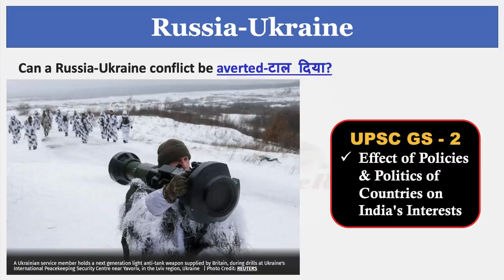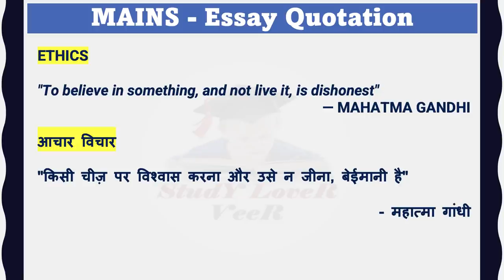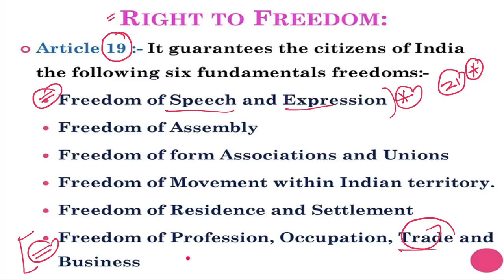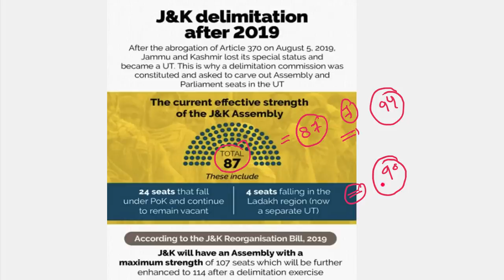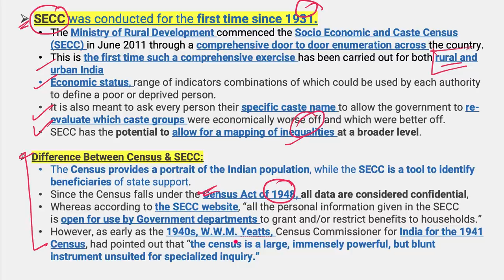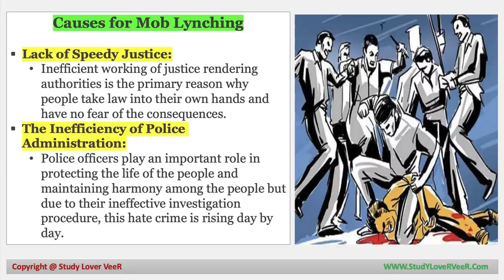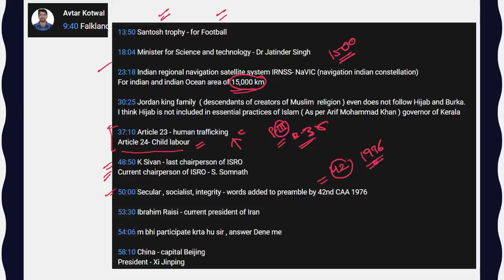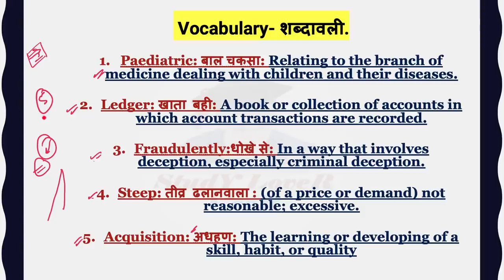The Hindu Analysis 16 February 2022 | The Hindu News paper Editorial Discussion by Veer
This lecture is a Daily the Hindu Newspaper Analysis video lecture by Veer Talyan, which is covering important articles and editorials in the required depth mainly for UPSC CSE IAS, CDS, NDA, EPFO, PSC, SSC, Banking, IBPS, RRB, RBI, SSC, CLAT Exams Preparation, and General Studies for all competitive examinations. In this video lecture, Study Lover Veer (SLV) channel by Veer Talyan brings you The Hindu Analysis. The aspirants are advised to watch the entire video lecture for a better understanding of all the topics till the end.

16 February 2022 | The Hindu Newspaper Analysis & Editorial Discussion, Daily Current Affairs 2022 for UPSC/CSE/IAS/EPFO/RBI in Hindi and English By Veer Talyan